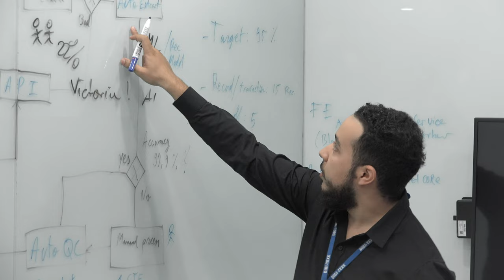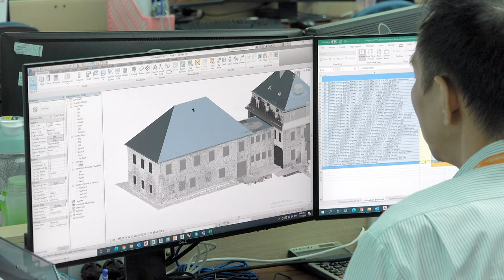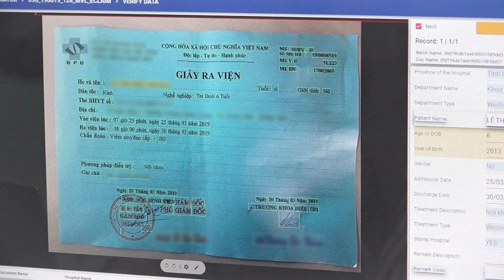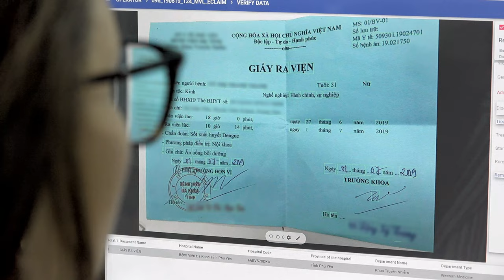An International Digital Solution Provider In Vietnam (English Version)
Founded in 2002, with industry-leading technology and a rich portfolio of worldwide Clients and Partners in various industries, DIGI-TEXX is one of the first companies defining Vietnam as a potential Business Process Outsourcing destination. Developing from core business of pure offshore outsourcing, DIGI-TEXX promotes our new image as an international provider of Digital Solutions.

Our high quality, security and diverse Business Process Outsourcing and Digital Transformation Services and Solutions includes:

 * Data Processing, Digitalising (Dịch Vụ Xử Lý, Số Hóa Dữ Liệu)
 * Digital Solutions (Giải Pháp Phần mềm số cho Doanh Nghiệp)
 * Helpdesk Service, Customer Care ( Dịch vụ Hỗ Trợ, Chăm sóc khách hang)
 * Computer Vision & Image Processing / Thị giác máy tính và Xử lý hình ảnh (AI Labelling, Voice Analytics, Text Extraction API, Image Processing,..)
 * Scanning, Archiving Service (Dịch vụ xử lý scan và lưu trữ tài liệu)

DIGI-TEXX is proud of being one of the trusted partners to simplify complicated business processes with passion and technology.